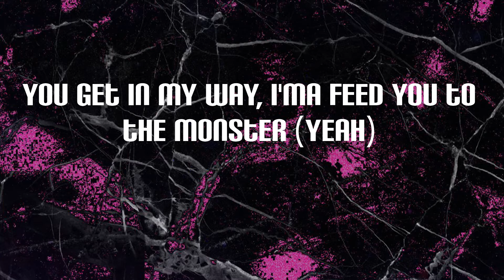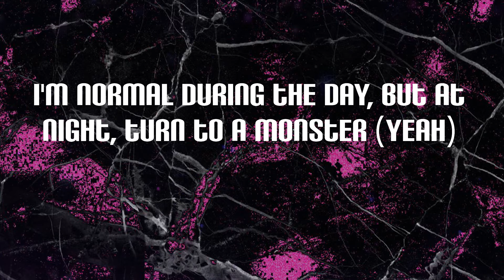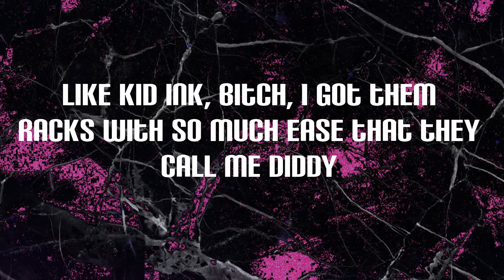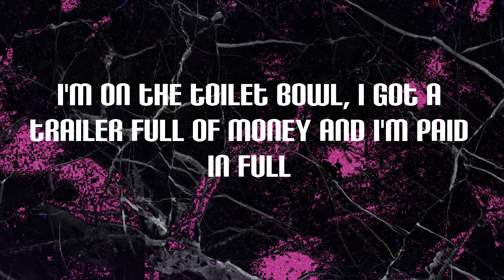Eminem - Godzilla (Lyrics) | Blood on the dance floor, and on the Louis V carpet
Godzilla Lyrics:
ADHD, Hydroxycut
They cannot tame or placate the (ay)
Monster
Fire, Godzilla, fire spitter, monster
Monster
'Cause every time a Dick and Harry carry and marry a motherfuckin' dictionary
When I'm in the vicinity, motherfucker, you better duc